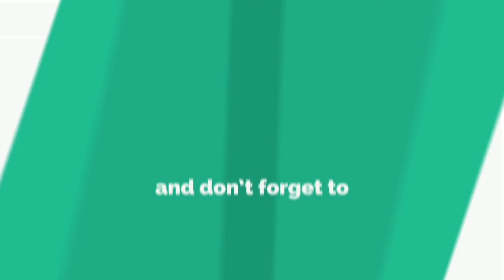మత్తయి సువార్త 14 వ అధ్యాయము, MATHEW 14th CHAPTER,MATHEW CHAPTER 14,TELUGU AUDIO BIBLE MATHEW 14